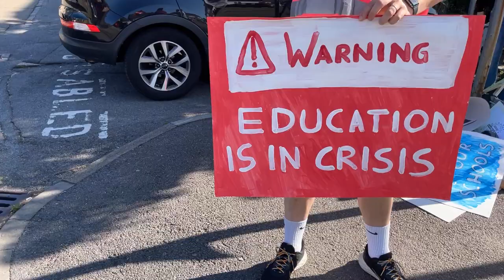Maiden Erlegh School Teachers on Strike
Comments and views of teachers and supporters outside Maiden Erlegh School, Earley, Reading explaining while they feel it is necessary to strike. Filmed on the scene with the permission of all participants